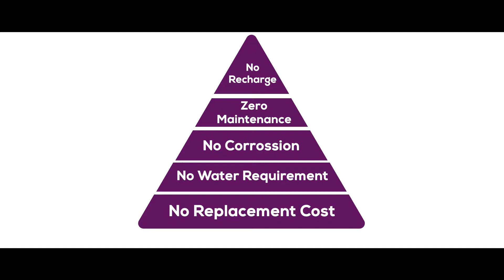4th Generation Marconite earthing